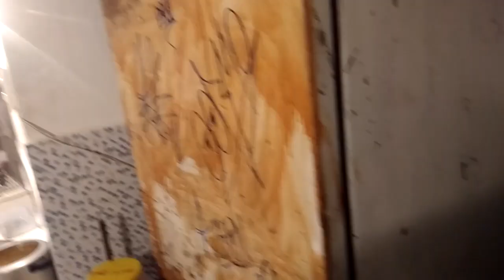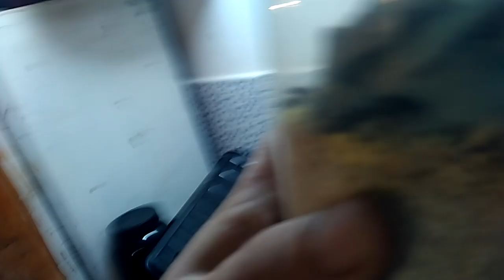mostrando minha criação de aranhas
🔴 Ajude o canal a crescer, Simios! 📈 💪